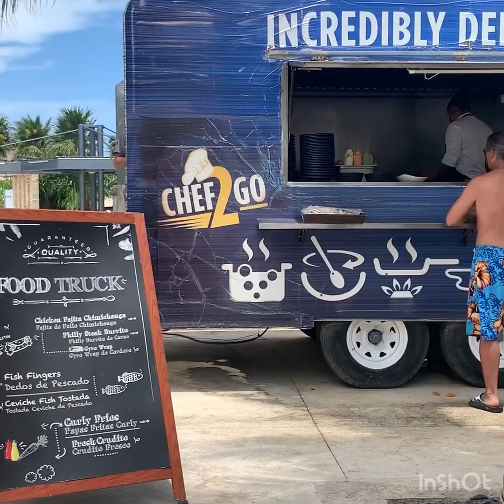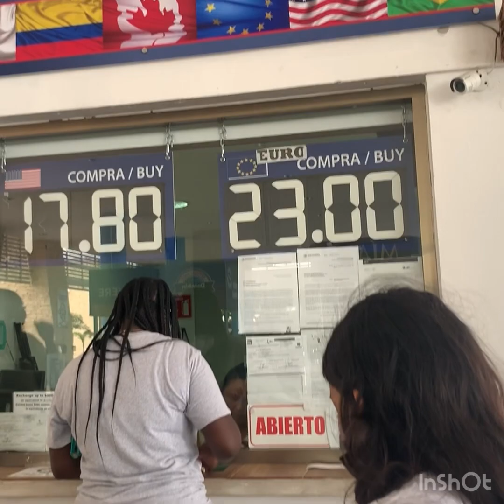Travel Vlog ✈️| CANCUN, MEXICO+ PHOTO SHOOT| ROYALTON RIVIERA RESORT| ISLA MUJERES| NAKITA CENTRAL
Hey Guys! Let me show you around Cancun, Mexico and the Royalton Resort